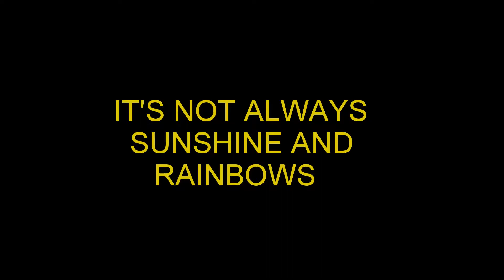WHEELHOP AND OUTTAKES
I decided to put out a video of some of the frustrating aspects of launching your vehicle and getting destroyed by an elderly lady in a race, as well as spinning my liger out. it's all in fun and a great learning experience. I would never change a thing. except for getting into the 11's one day lol.